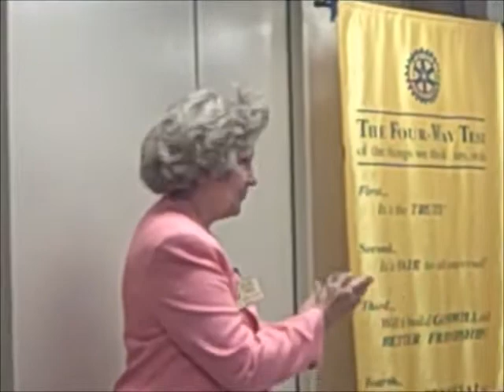Induction of Maine East Interact Officers by District Governor